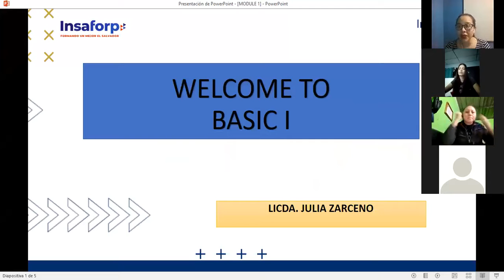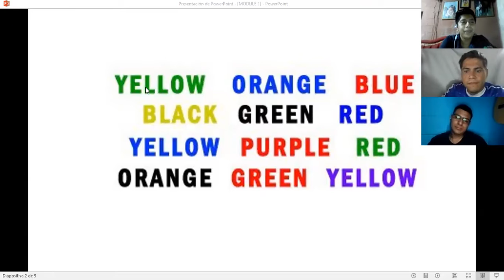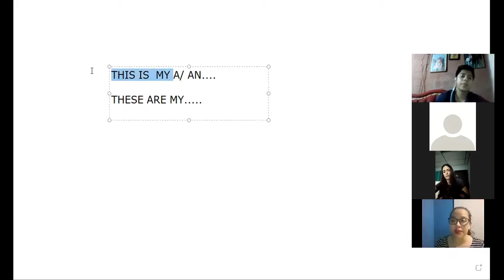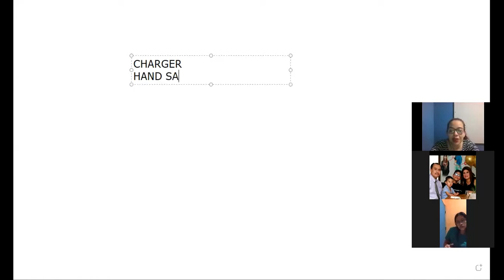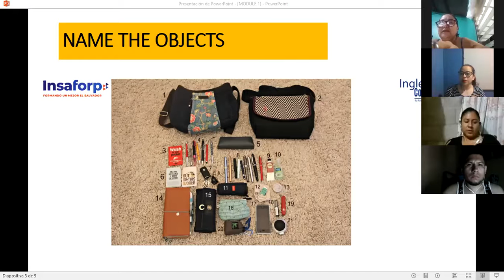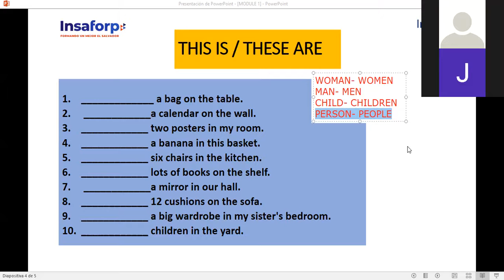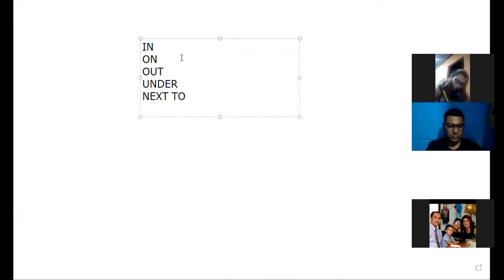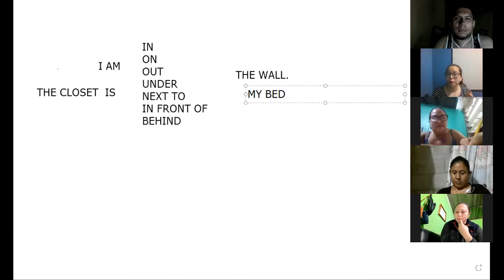Ingles Corporativo- SESSION 5